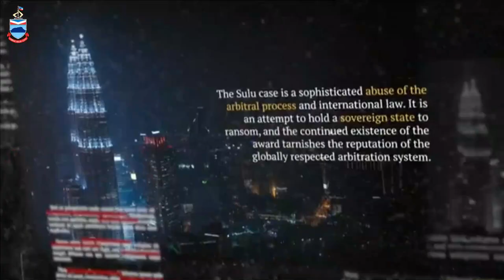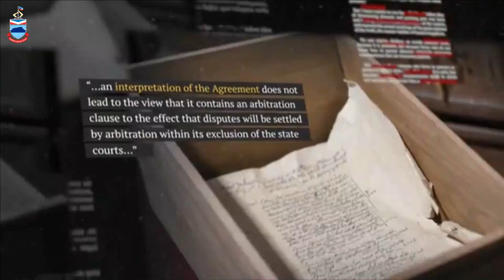International Arbitration Colloquium 2023 Sabah Edition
International Arbitration Colloquium 2023: Sabah Edition, State Sovereignty and Immunity in Commercial Arbitration, Sabah International Convention Centre (SICC), Kota Kinabalu.